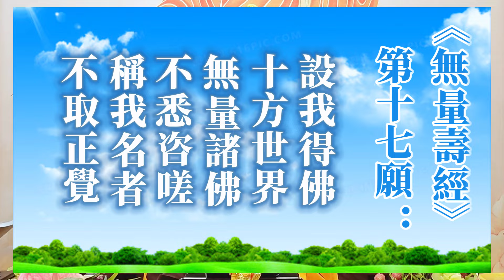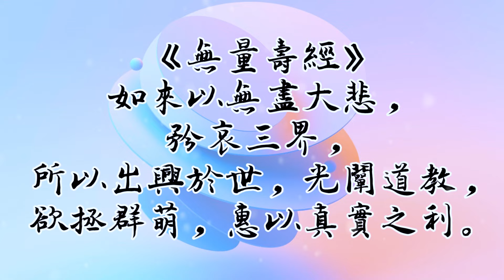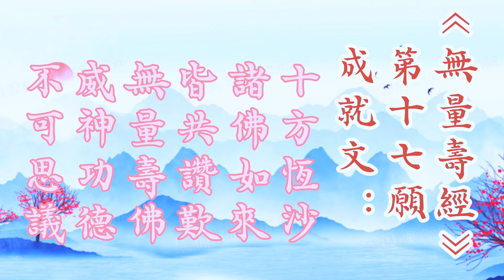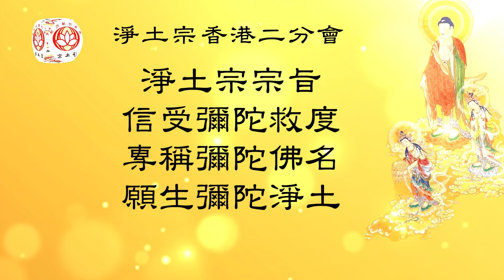[十方諸佛讚歎、稱揚、傳播阿彌陀佛] 第14講 | 慧淨上人《第十八願講話》| 宗頓法師 | 粤語宣講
🌷淨土宗香港二分會🌷
宗頓法師粵語宣講
 《第十八願講話》
        第14講

阿彌陀佛四十八願中第十八願為「念佛往生願」，是衆生往生極樂的根本保證，也是淨土宗的核心教理。

宗頓法師慈悲用粵語宣講慧淨上人編寫的《第十八願講話》，並拍成視頻，讓我們正確瞭解第十八願的內涵，令更多人信佛念佛，今生幸福，來世極樂。